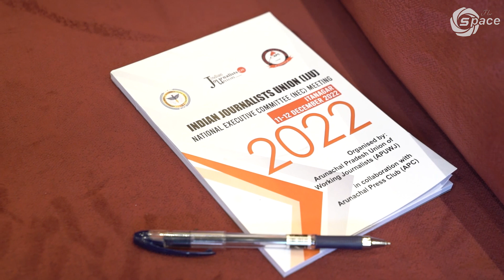INDIAN JOURNALIST UNION (IJU) NATIONAL EXECUTIVE COMMITTEE MEETING 2022, ITANAGAR.